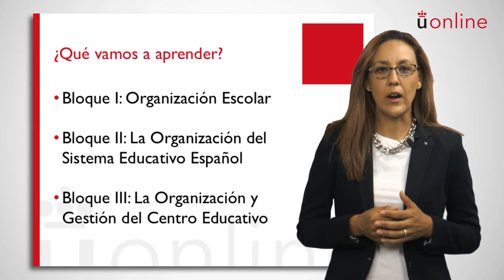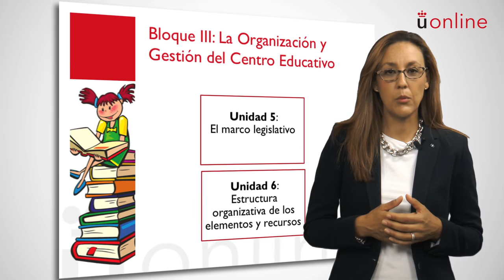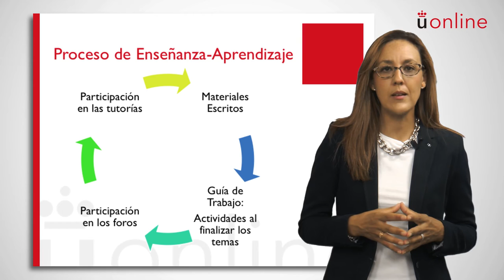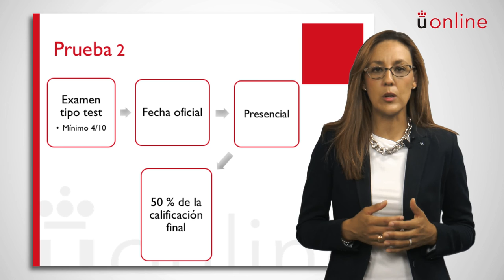Organización Escolar - Aránzazu Hervás (Primaria)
Presentación de la asignatura: Organización Escolar
Profesor: Aránzazu Hervás
Titulación: Grado Semipresencial en Educación Primaria